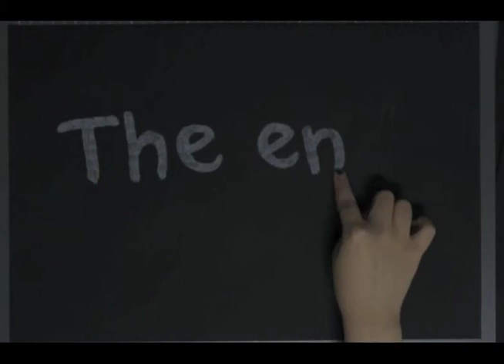Morning With Toilet Paper, Jungmin Cho